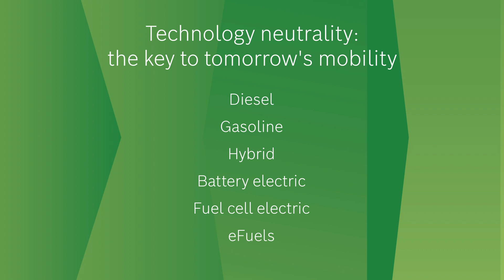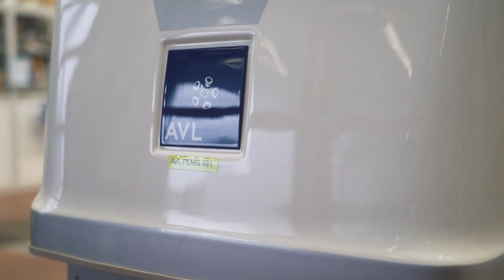EN | Bosch optimized gasoline powertrain: Interview with Heiko Weller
People want to stay mobile, even in a future where environmental protection is crucial. Affordability and availability will continue to be important aspects. All the more reason to optimize vehicles with internal-combustion engines to address both sustainability and the demand for affordable mobility. Heiko Weller explains how hybridization and synthetic or renewable fuels can considerably reduce the amount of CO2 emitted by vehicles with internal-combustion engines and thereby make them an important component of sustainable mobility concepts.